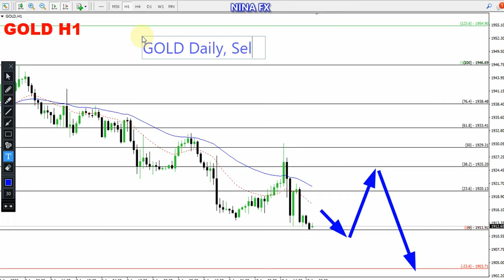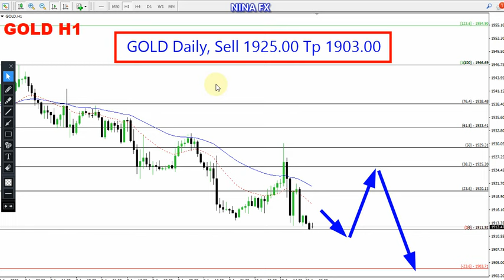Gold Daily Forecast for August 11, 2023 by Nina Fx